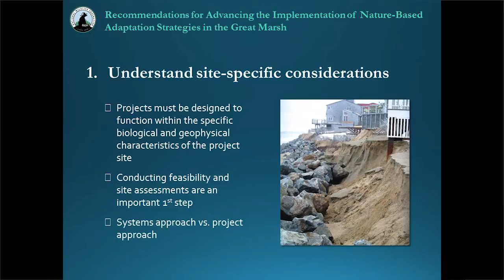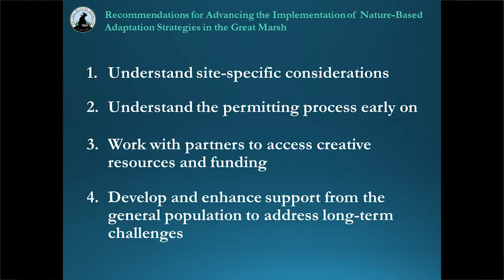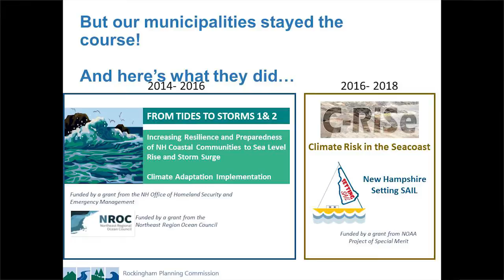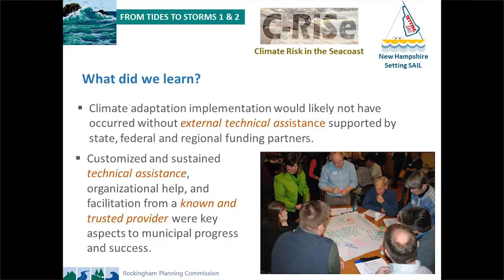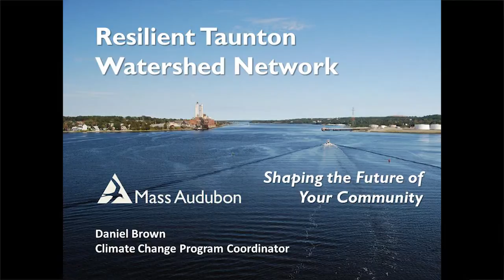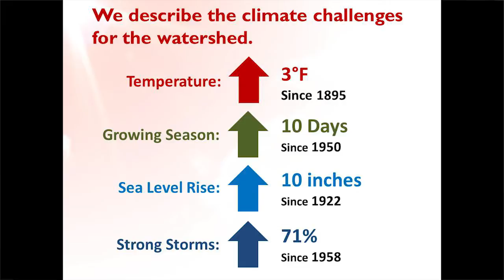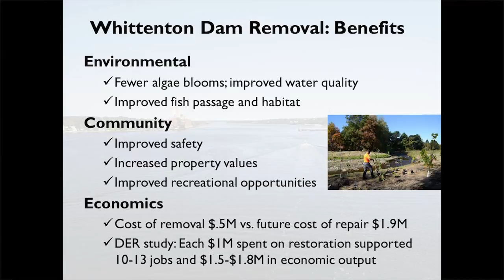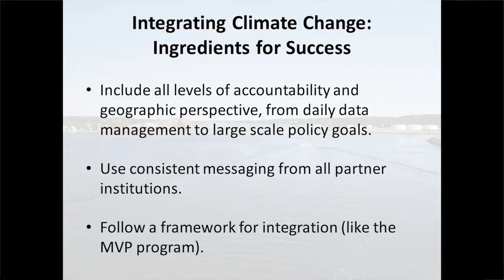Great Marsh Sea Level Rise Symposium Afternoon Presentations